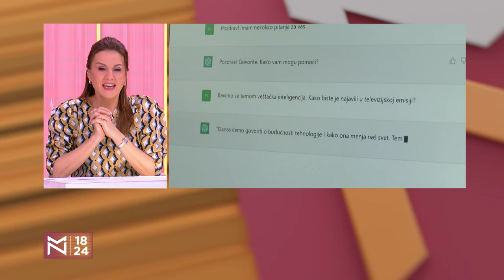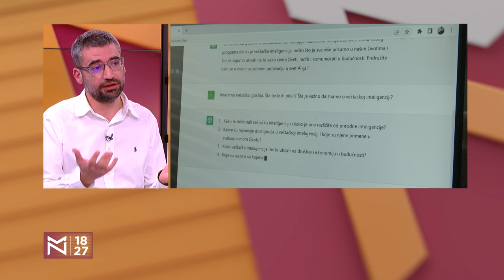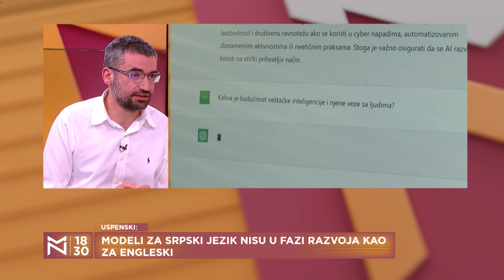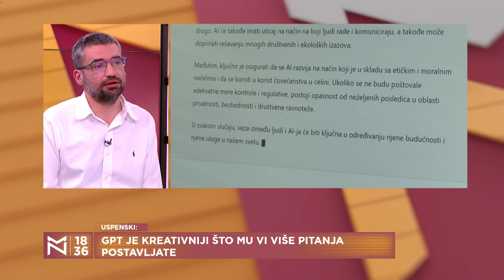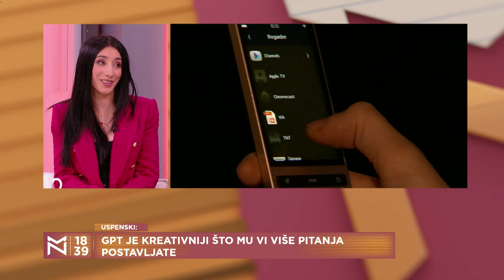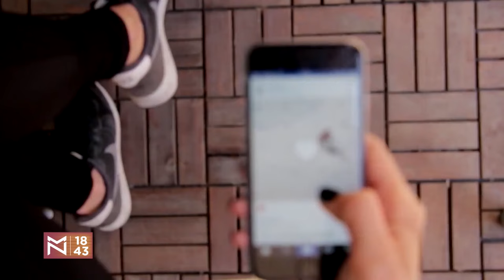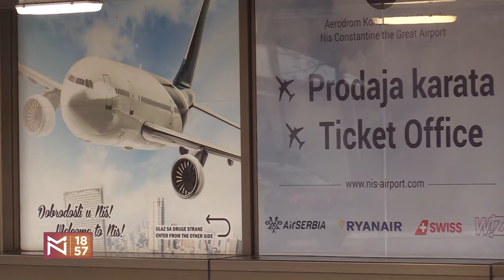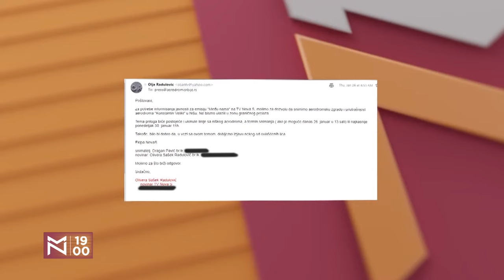Veštačka inteligencija u naletu: Da li je držimo pod kontrolom? Anastasija Uspenski i Ljubiša Bojić